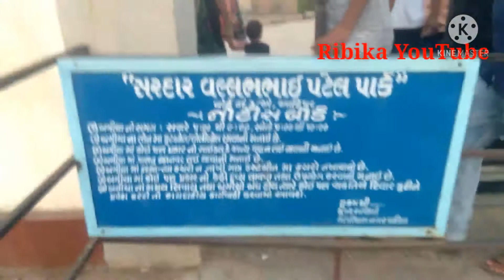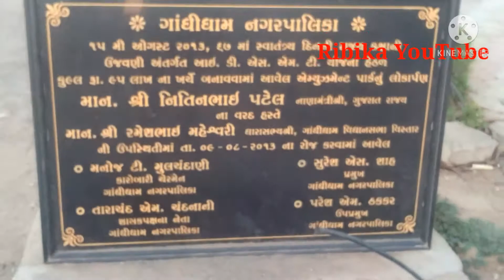VALLABHBHAI PATEL PARK, Adipur, Gandhidham, Kutch, Gujarat.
Park visit